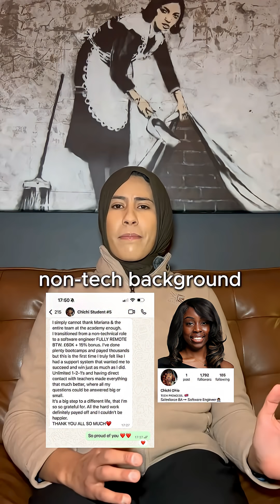From a grad student to a software engineer without any IT related degree